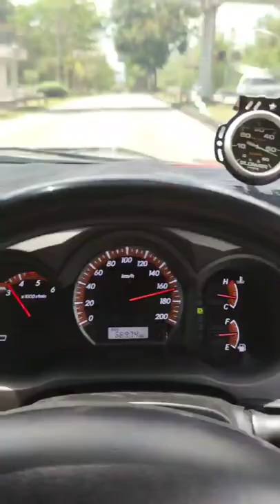Hilux Vigo Top Speed Remap - F55 Turbo 55psi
Credit : Tune Pro - Diesel Garage